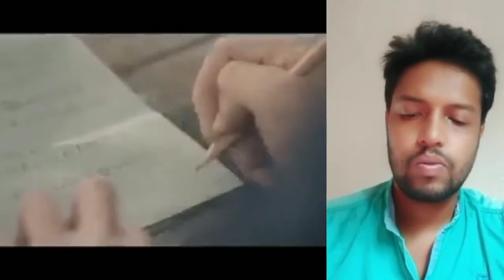BTS (방탄소년단) your eyes tell official FMV | reaction on BTS "Your eyes tell"| Mr reactor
BTS (방탄소년단) 'Your Eyes Tell' Live Online Showcase
reaction to BTS your eyes tell